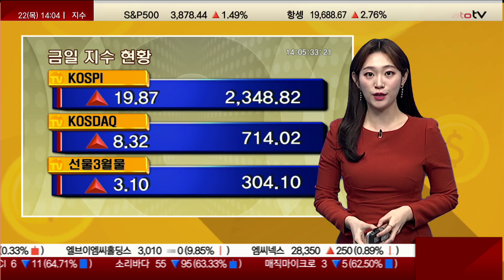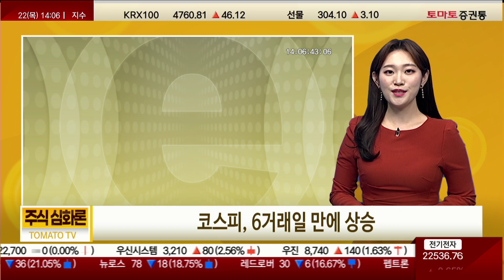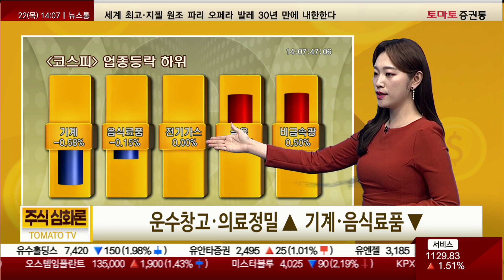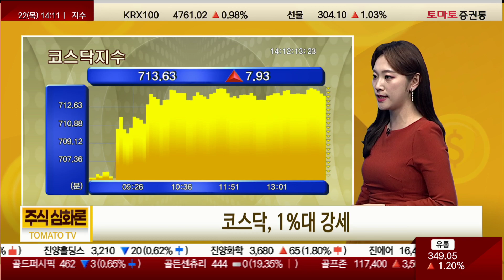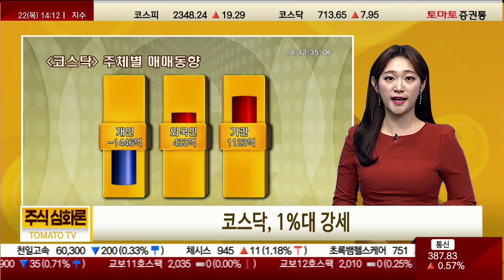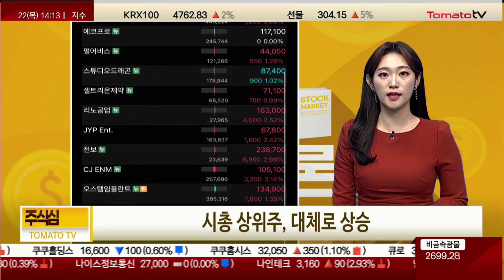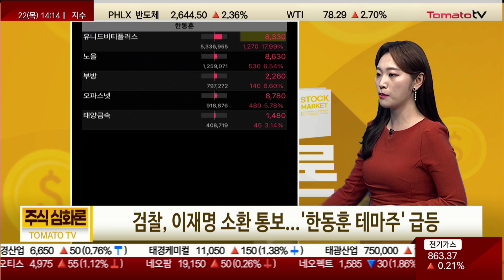국내장, 기관 매수에 상승 지지...'의류·LG·정치' [2시 시황]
▶증권통 시황센터
캐스터 : 김은별
▶코스피, 6거래일 만에 상승
· 운수창고·의료정밀 ▲  기계·음식료품 ▼
· 시총 상위주, 상승 우세
· 나이키·페덱스, 호실적...'의류·물류주' 동반 강세
· LG그룹, 애플카 공동협의체 구성 보도에 관련주 상승

▶코스닥, 1%대 강세
· 시총 상위주, 대체로 상승
· 검찰, 이재명 소환 통보...한동훈 테마주 급등